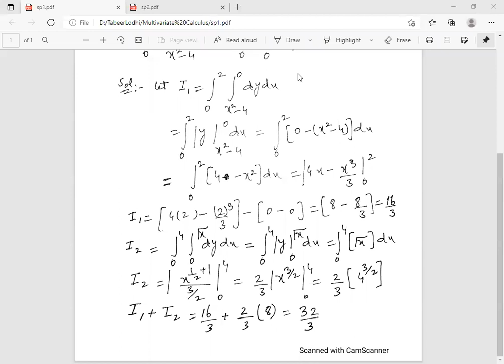OldPap_Mul_Var_DoubleIntegral_1 | Multivariate Calculus | Mathematics | Lecture 1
Probability

▶️▶️▶️▶️Statistics
Renterpretation of Percentiles , Quartiles, Deciles presentation Data,Frequency Distribution,Histogram for Group Data,Frequency Polygon,Commulative Relative Frequncy

Urdu / Hindi Channel ,Calculus , Business Math, Numerical Analysis, Matlab codes with Numerical Methods,
interpolation formulas Langrange's Newton 's Forward /Backwards Newton Divided Difference Guass Forward/Backward, Difference Tables, Techniques for solution of Transdental Eqs ' Numerical Integration , ,Differential eqs 1st & Higher orders, Statistics , Measures of Dispersion , Central Tendency , Moments , Skewness , Laptokurtic , Platy Kurtic , Meso Kurtic ,, Co efficient of Variation , Least Square Method, Curve Fitting